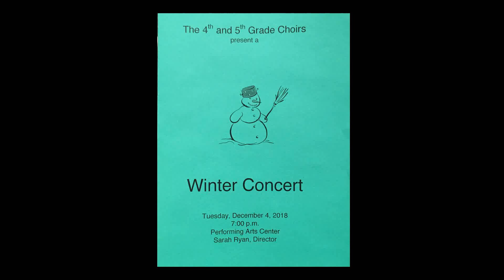The 4th and 5th Grade Choir Winter Concert- December 4, 2018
Sarah Ryan, Director